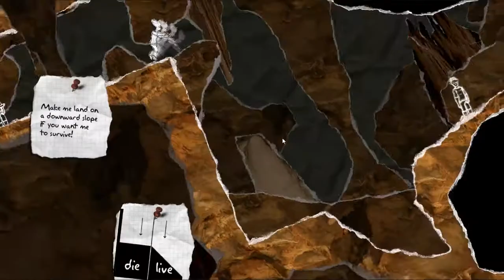WHAT IS THIS GAME| And Yet it Moves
Welcome to And Yet it Moves, a very cool platformer that I forgot I owned.